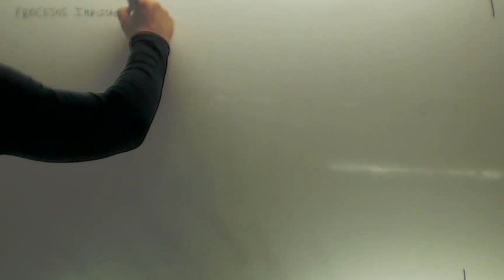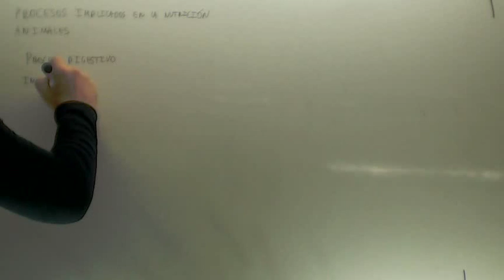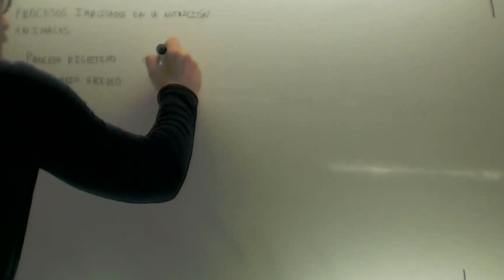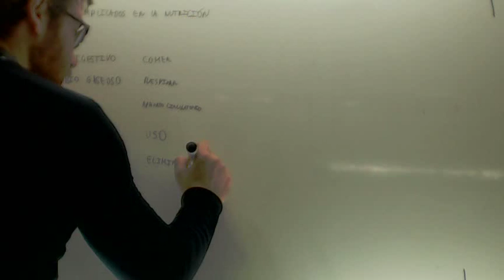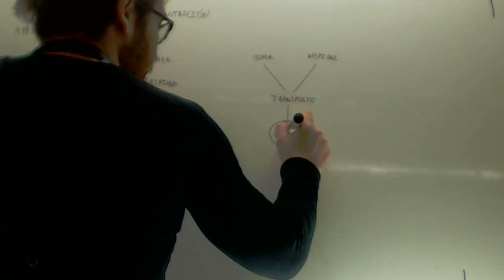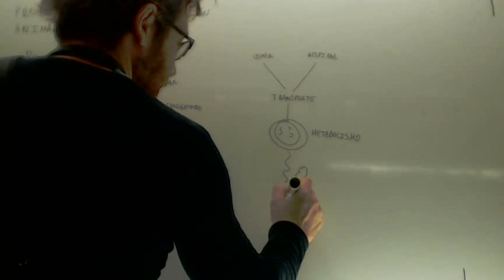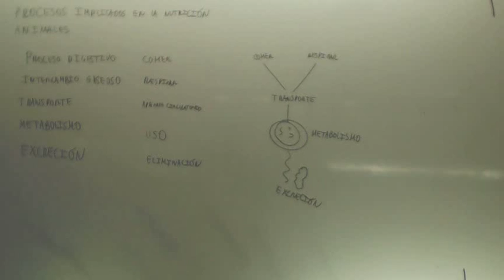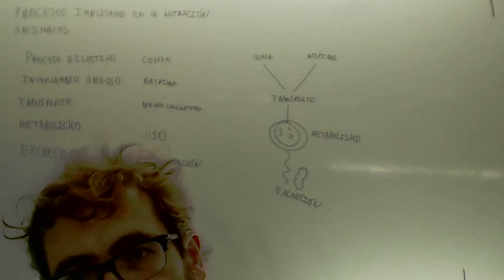Aprender una lista de palabras Tecnicas de Estudio 2º ESO Academia Usero Estepona